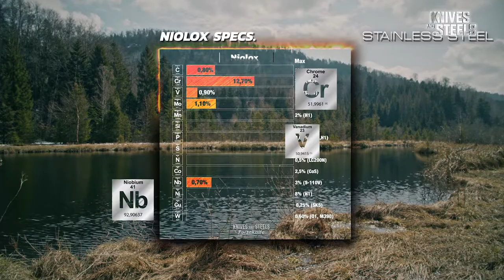Fox Knives FX-103 MB : bushcraft spirit knife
Le Fox FX-103 MB est un couteau robuste en acier Niolox (inoxydable) et poignée Micarta, dessiné par Reichart Markus et fabriqué en Italie par Fox Cutlery à Maniago. De conception full tang - plate semelle, la lame est épaisse de 5 mm avec une émouture de type sabre et un faux tranchant sur la partie supérieure de la pointe. Le jimping sur le dos de la lame, aux cannelures saillantes offre une bonne adhérence et permet avec un Firesteel de produire de grosses étincelles. La garde protège efficacement la main.

The Fox FX-103 MB is a robust knife in Niolox steel (stainless) and Micarta handle, designed by Reichart Markus and made in Italy by Fox Cutlery in Maniago. Full tang - flat sole design, the blade is 5mm thick with a saber-like grind and a false edge on the top of the tip. The jimping on the back of the blade, with protruding grooves, offers good grip and allows with a Firesteel to produce big sparks. The guard effectively protects the hand.

Lexicon - traduction
blade : lame
carbon : carbone
edge : fil de la lame – tranchant
full tang : pleine soie
grade : teneur
grind : émouture
handle : poignée
knife : couteau
retention : conservation – maintien
saber : sabre
sharpening : affûtage
stainless : inoxydable
steel : acier
toughness : solidité